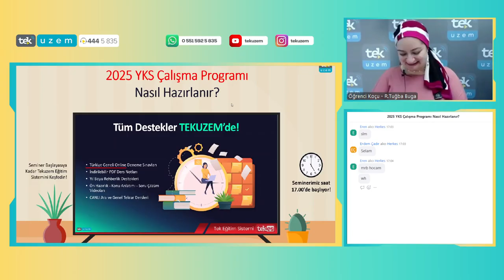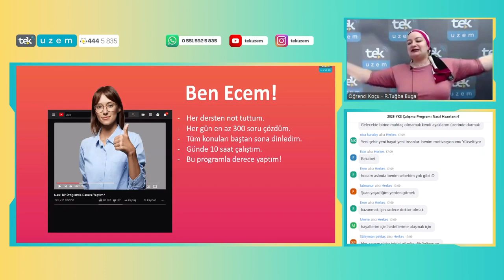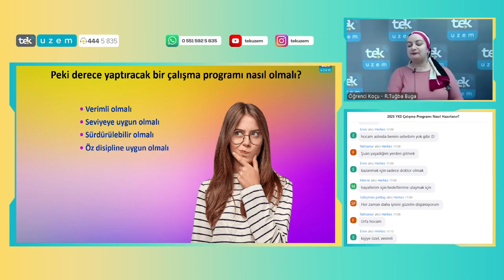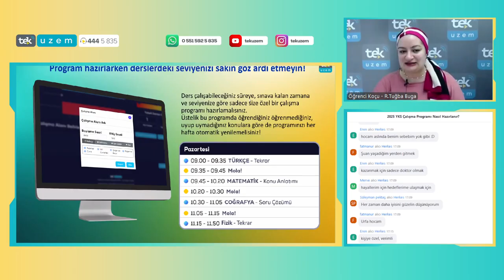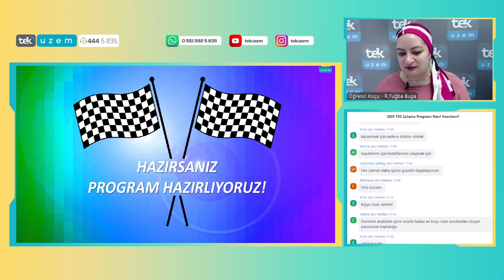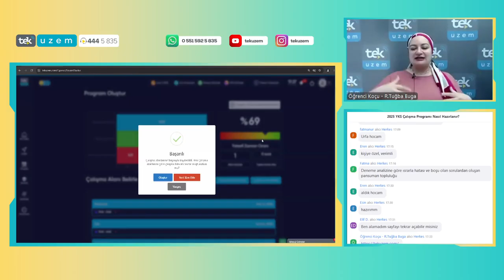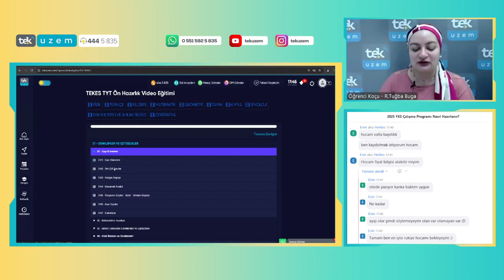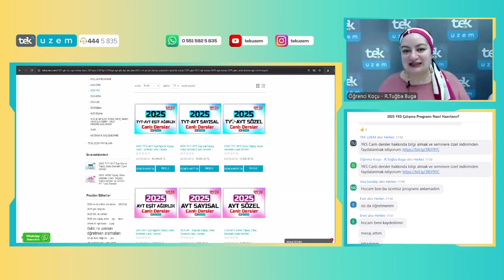2025 YKS Çalışma Programı Nasıl Hazırlanır